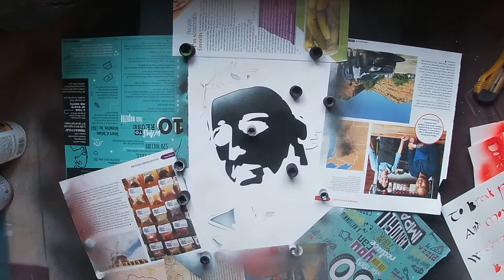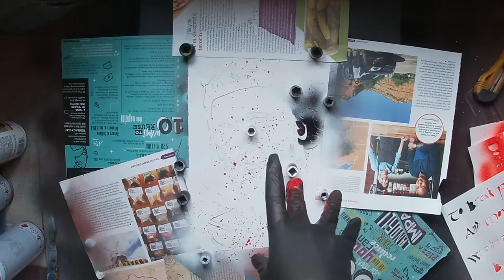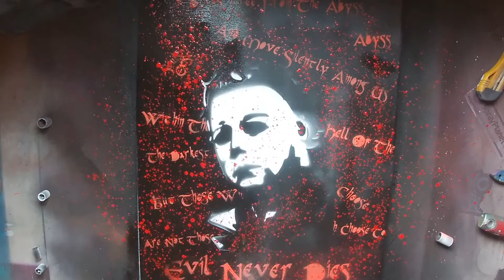T.A.P. - Michael Myers Spray Paint Art